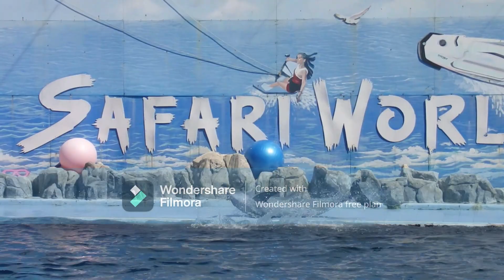অতিসামান্য !! আমার লেখা একটি ছোটোগল্প ।। জীবনের কথা।। আশা করি সকলের ভালো লাগবে।।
আমি শখে একটু লিখতে, ছবি আঁকতে এইসব ভালোবাসি রসায়নের পাশাপাশি। ভুলত্রুটি মার্জনা করবেন।

ছবি ও ভিডিও ক্লিপিং গুলি থাইল্যাণ্ড ও লাভাসা ভ্রমণের স্মৃতি..